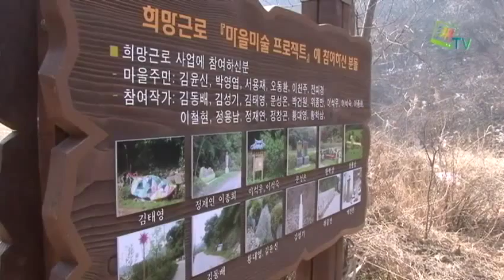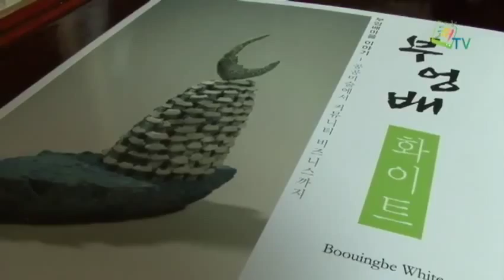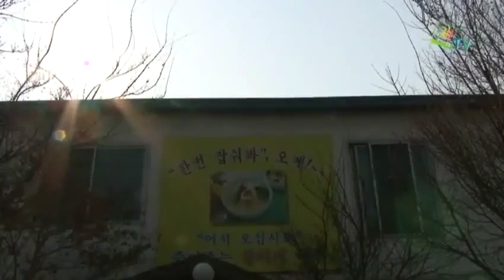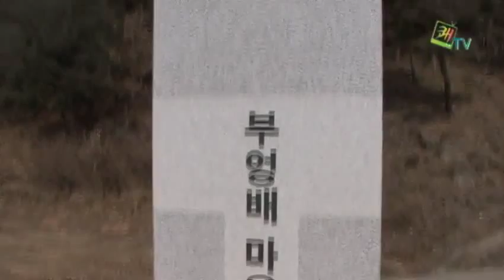부엉배마을 이유경시민기자